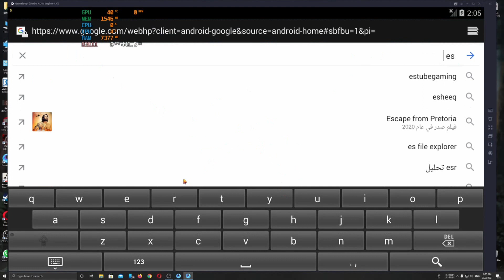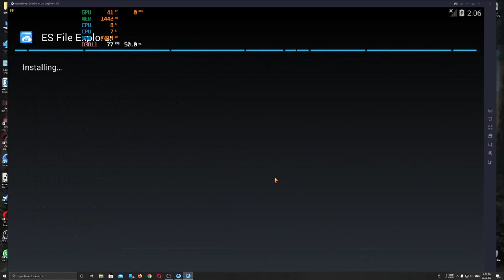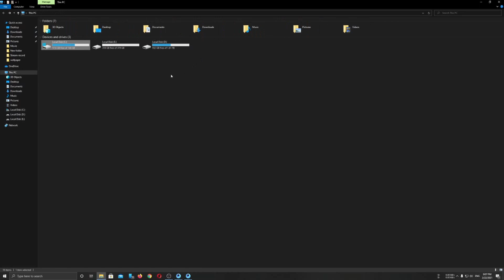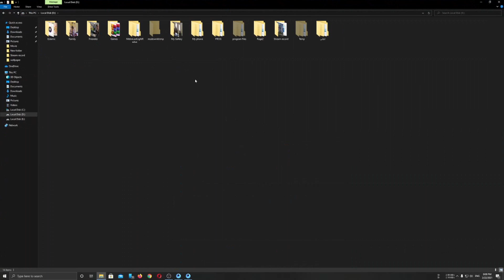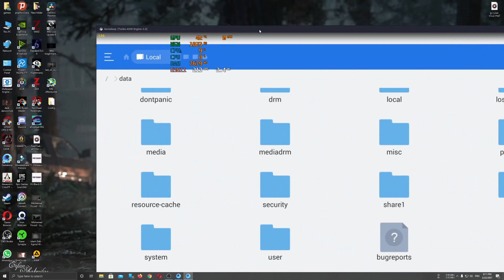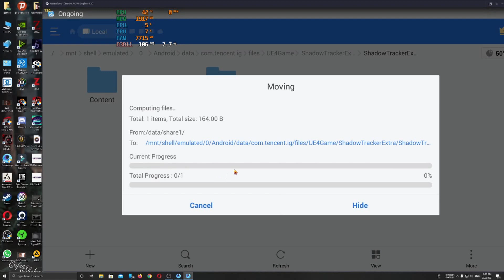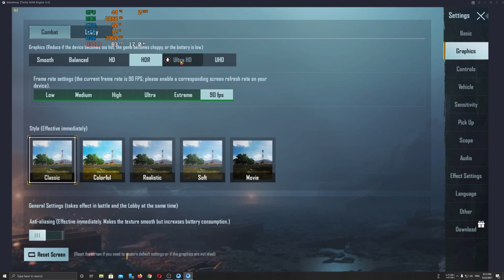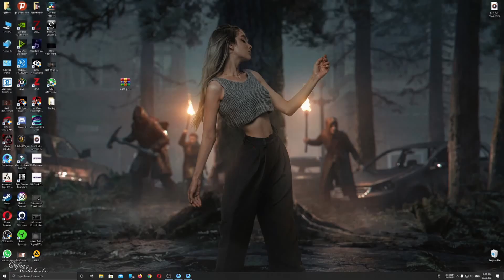pubg 90fbs طريقه تشغيل لعبه ببجى على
pubg#90#90fbs#90 fbs#90#fbs#

رابط الانستجرام

رابط الملف الموجود بالشرح